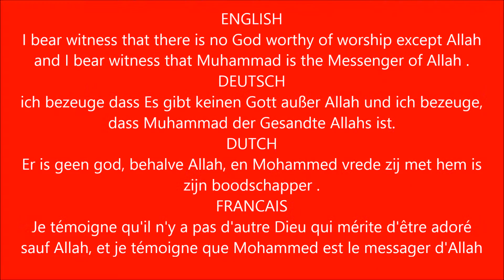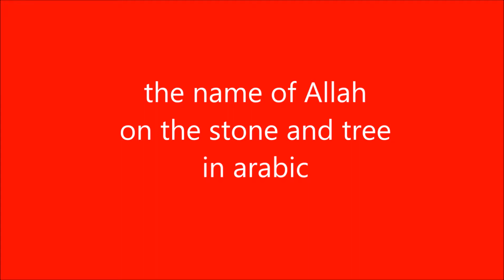kristen präst konverterade till islam inne i kyrkan